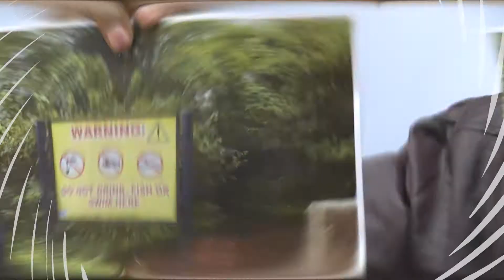Exploring the Social Justice Portal Project: The Fellows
The Social Justice Portal Project is a movement-centered collaborative think tank mobilizing scholars and activists to share, debate, and map visions for transformative change. This video, created by the Social Justice Initiative in collaboration with Matters of the Earth, highlights the Portal Project fellows and the critical areas that the project explores.

The Portal Project fellows includes:

Angela Y. Davis
Robin D.G. Kelley
Keeanga Yamahtta-Taylor
Naomi Klein

for more details.